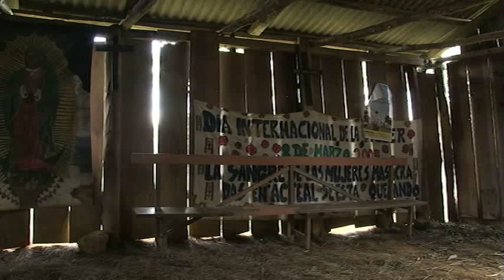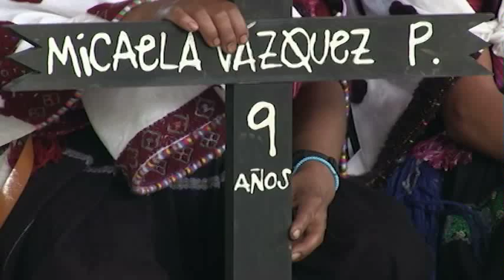Lucha contra la máquina de la impunidad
En el año de 2009 los ministros de la "Suprema Corte de Justicia de la Nación" en complicidad con abogados del Centro de Investigaciones y Docencia Económicas (CIDE), algunos pastores evangélicos, políticos como Manuel Ansaldo Meneses (lider del partido paramilitar Frente Cardenista de Chenalho) entre otros, liberaron a más de 40 paramilitares responsables de la masacre de Acteal y varios de ellos ya estaban sentenciados a 25 - 35 años de prisión. El objetivo de este grupo, es encubrir un crimen de Estado y que Zedillo y su cómplices no sean investigados por su responsabilidad.

Los sobrevivientes de Acteal y la Organización "Las Abejas" a la que pertenecían los masacrados a pesar de la impunidad alimentada de los supuestos administradores de la justicia mexicana, no descansan en buscar y construir una justicia alternativa a pesar de todo. En este pequeño video se nos da una idea de la lucha y visión de Las Abejas en la justicia, verdad y contra la impunidad.